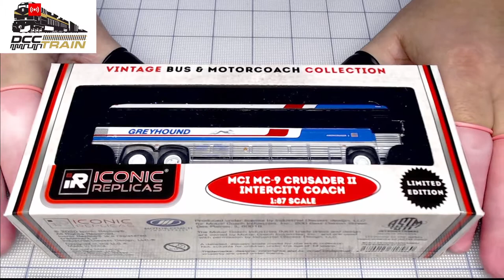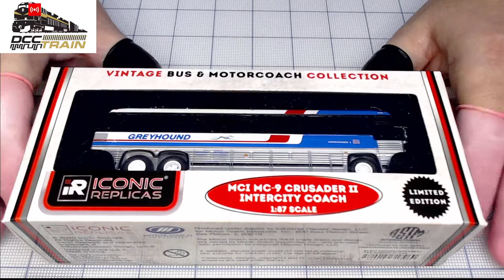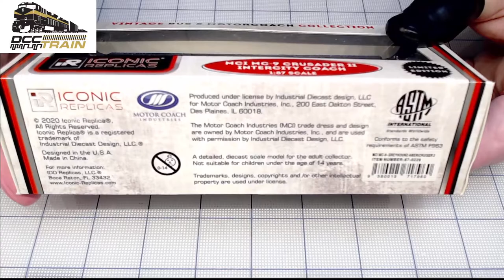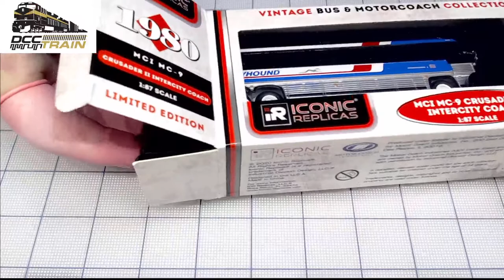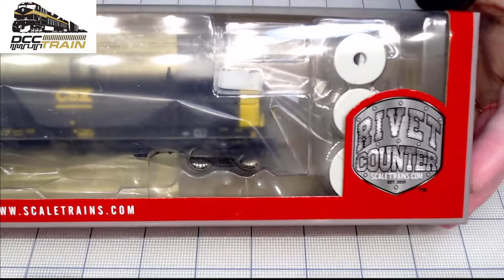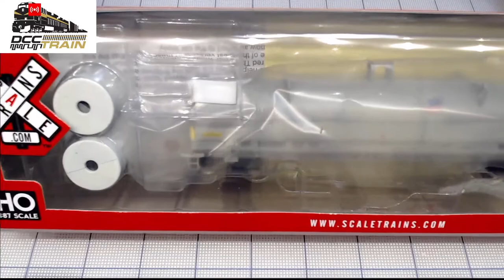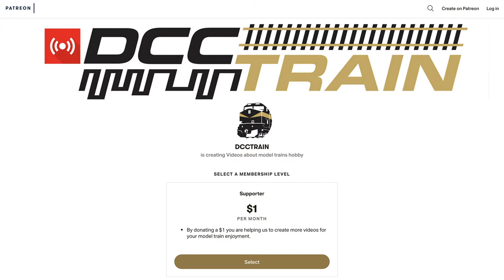Модель автобуса MC-9 Greyhound Типоразмер H0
Motor Coach Industries (MCI) MC-9 Crusader II был моторным автобусом, разработанным в 1978 году и являвшимся эволюцией MC-8. MC-9 отличался плоской линией крыши с высокими боковыми окнами и вместимостью 43, 47 или 49 пассажиров с туалетом. MC-9 производился с 1978 по 1990 год, всего было построено 6 425 автобусов.

Модели Iconic Replica созданы с особым вниманием к деталям с использованием характеристик оригинального автомобиля. Они полностью собраны и имеют точные схемы окраски. Каждая модель сделана из металла, отлитого под давлением, и некоторых пластиковых компонентов.
Особенности данной модели автобуса MCI MC-9:
Литой металлический корпус
Детали интерьера
Исторически точная схема окраски
Катящиеся колеса с резиновыми шинами
Оконная рама